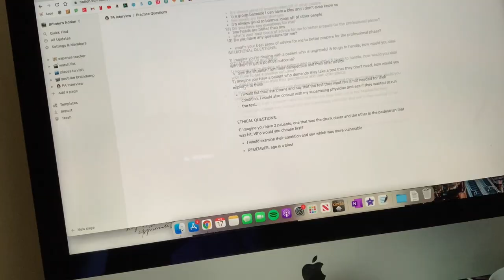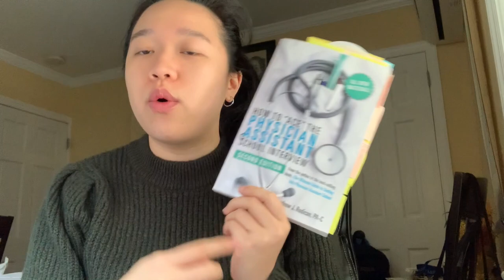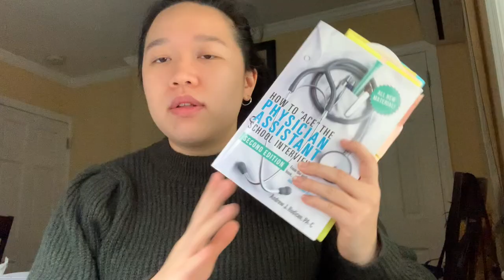HOW I PREPARED FOR MY PA INTERVIEW | BRITNEY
I tried to give you an idea of some questions that might be asked during a PA interview (based on my experience!)

If you have further questions, leave them in the comments.

GOOD LUCK!! YOU'VE GOT THIS!